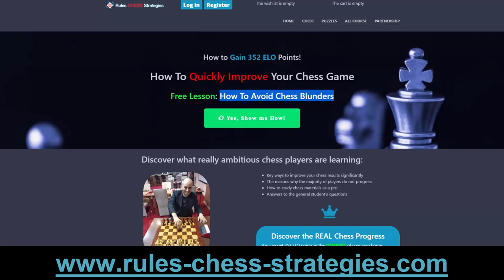Absolutely Insane King Hunt By Wilhelm Steinitz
[Event "Steinitz GBR tour sim"]
[Site "Great Britain"]
[Date "1872.??.??"]
[Round "?"]
[White "Fisher, Bernard William"]
[Black "Steinitz, William"]
[Result "0-1"]
[ECO "C23"]
[PlyCount "50"]
[EventDate "1872.??.??"]
[EventType "simul"]
[EventRounds "1"]
[EventCountry "GBR"]

1. e4 e5 2. Bc4 f5 3. Bxg8 Rxg8 4. exf5 d5 5. Qh5+ g6 6. fxg6 Rxg6 7. Ne2 Nc6
8. O-O Bg4 9. Qxh7 Rh6 10. Qd3 e4 11. Qe3 Qh4 12. h3 Bxe2 13. Qxe2 Nd4 14. Qd1
Nf3+ 15. Kh1 Qxh3+ 16. gxh3 Rxh3+ 17. Kg2 Rh2+ 18. Kg3 Bd6+ 19. Kg4 Rh4+ 20.
Kf5 Rh5+ 21. Kg6 Rg5+ 22. Kh6 Bf8+ 23. Kh7 Kf7 24. Rh1 Bg7 25. d3 Rh8# 0-1

😎 Free Registration!